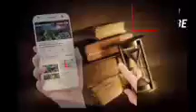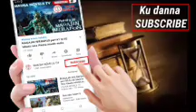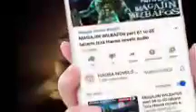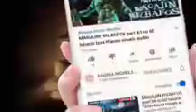TSATSUBA Kashi na goma 10 labarin Hulkas Mai hular Lamsara